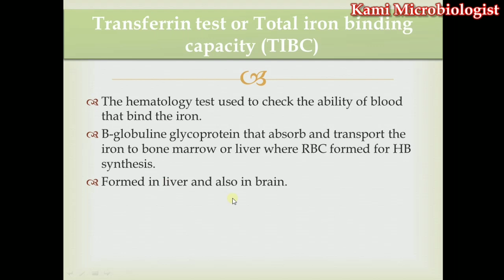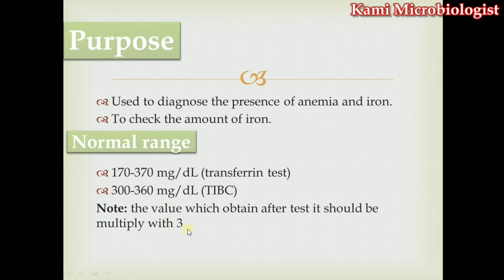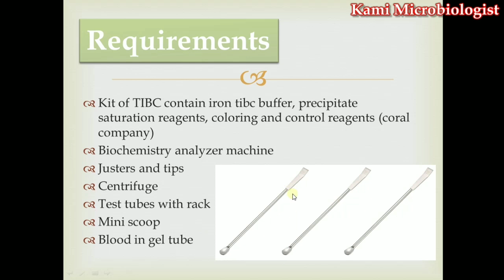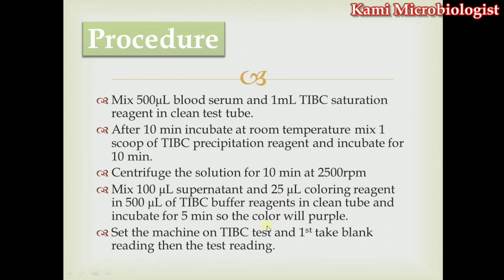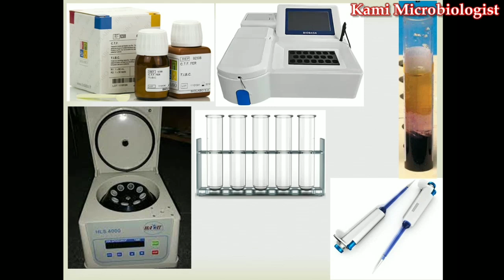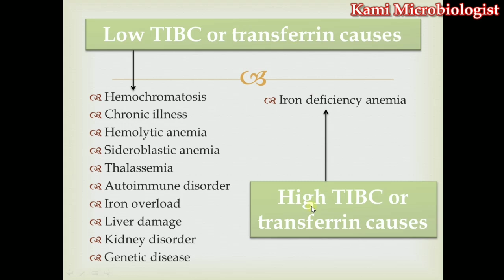Total iron binding capacity (TIBC) or Transferrin test: iron profile lecture 2 (Urdu/Hindi)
this the video lecture related to hematology in which we will explain the second lecture related to iron profile

in this video lecture we will explain total iron binding capacity (TIBC) or transferrin test

1. introduction

The hematology test used to check the ability of blood that bind the iron. B-globuline glycoprotein that absorb and transport the iron to bone marrow or liver where RBC formed for HB synthesis. Formed in liver and also in brain.

2. purpose of the test

Used to diagnose the presence of anemia and iron. To check the amount of iron.

3. Normal range

170-370 mg/dL (transferrin test)
300-360 mg/dL (TIBC)
Note: the value which obtain after test it should be multiply with 3

4. Requirements

Kit of TIBC contain iron tibc buffer, precipitate saturation reagents, coloring and control reagents (coral company)
Biochemistry analyzer machine
Jesters and tips
Centrifuge
Test tubes with rack
Mini scoop
Blood in gel tube

5. Procedure of test

Mix 500μL blood serum and 1mL TIBC saturation reagent in clean test tube. After 10 min incubate at room temperature mix 1 scoop of TIBC precipitation reagent and incubate for 10 min. Centrifuge the solution for 10 min at 2500rpm. Mix 100 μL supernatant and 25 μL coloring reagent in 500 μL of TIBC buffer reagents in clean tube and incubate for 5 min so the color will purple. Set the machine on TIBC test and 1st take blank reading then the test reading.

6. Low TIBC or transferrin causes

Hemochromatosis
Chronic illness
Hemolytic anemia
Sideroblastic anemia
Thalassemia
Autoimmune disorder
Iron overload
Liver damage
Kidney disorder
Genetic disease

7. High TIBC